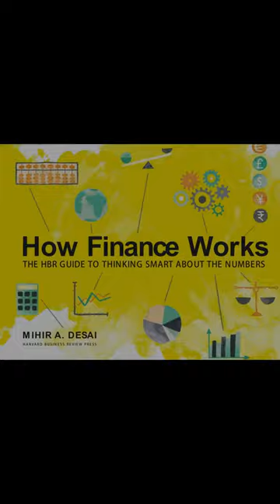How Finance Works: The HBR Guide to Thinking Smart about the Numbers Mihir Desai